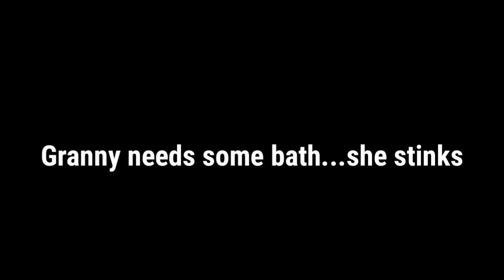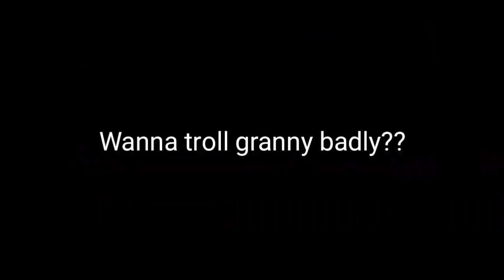Things you don't know in granny chapter 2|| Granny chapter 2 Secrets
*THIS IS A ORIGINAL VIDEO WITH ANIMATIONS AND GAMEPLAY*

Game description:-Granny and Grandpa keeps you locked in his house.

Be careful!

We thank you for your support and love. Cheers!